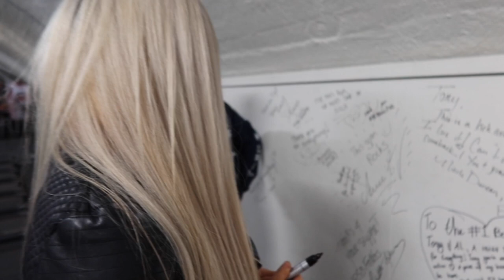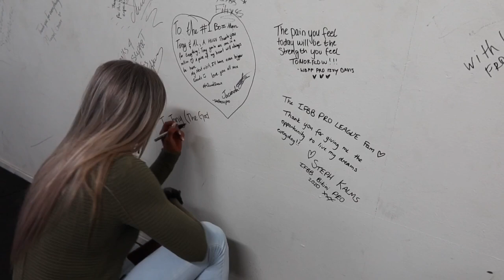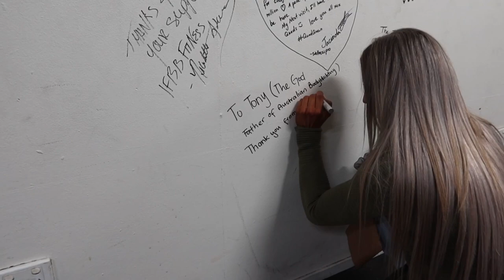S1 EP.3 | Post Comp Foods, Training and Wrap Up | Arnold’s Australia 2020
In Melbourne for the Arnold Sports Festival 2020, Aleksandra Banda wins her IFBB Bikini Pro Card followed by post comp foods, a shoulder training session at Muscle City Gym and signing the Pro Athlete wall at Doherty’s City Gym with IFBB Bikini Pro Steph Kalms.